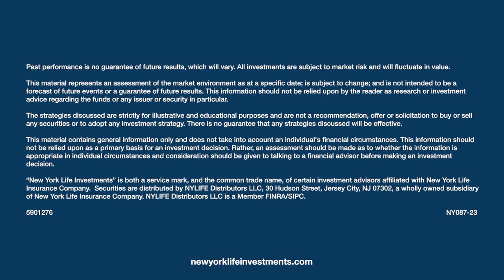Financial Futures Special Series: considering outcomes-based investing with Jose Barros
In their Financial Futures special series, Lauren Goodwin and Julia Hermann host leaders from across New York Life to discuss approaches that help listeners prepare and pursue their financial futures.

This week, Lauren and Julia host Jose Barros, Chief Operating Officer of U.S. Distribution at New York Life Investments, to discuss how outcomes-based investing can be a new way to consider your goals.